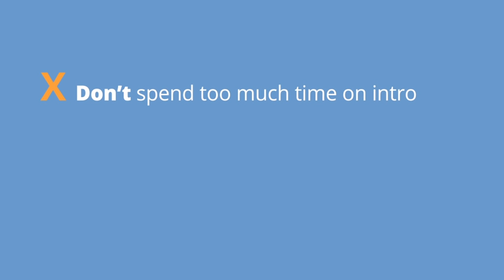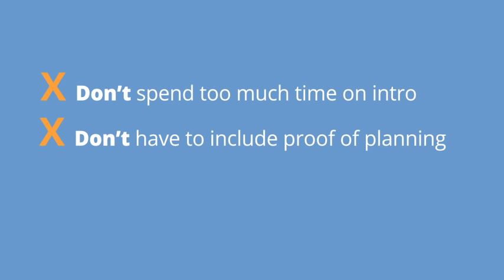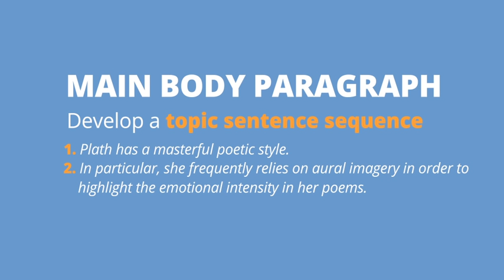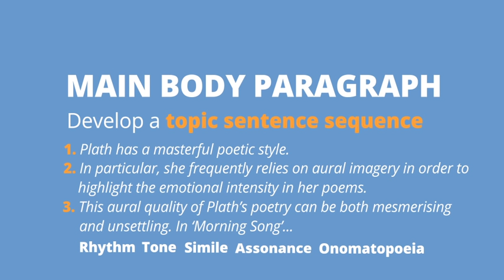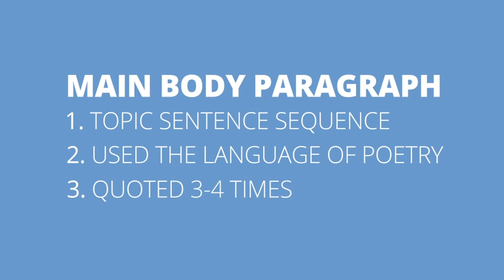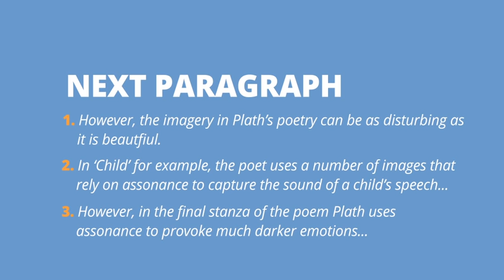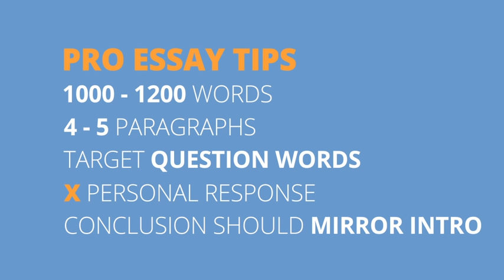Leaving Cert English - Seen Poetry Marking Scheme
For more great study notes from The Institute of Education, please